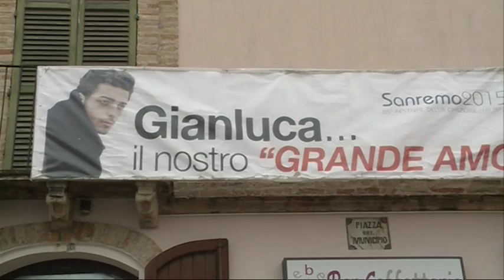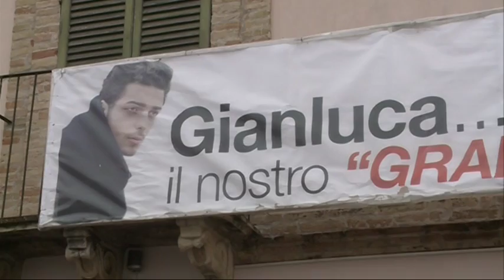Montepagano in festa per Gianluca Ginoble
A Montepagano, paese di origine di Gianluca Ginoble c'è fermento per la preparazione della grande festa di bentornato del vincitore di Sanremo 2015.